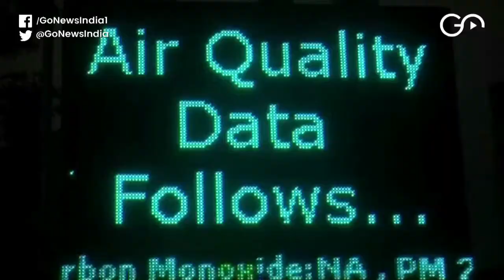SC Seeks Reports From States & UTs On Water, Air Pollution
In further action against pollution, the Supreme Court seeks reports within six weeks from states and UTs on the quality of their water and air. Sidharth Pandey reports